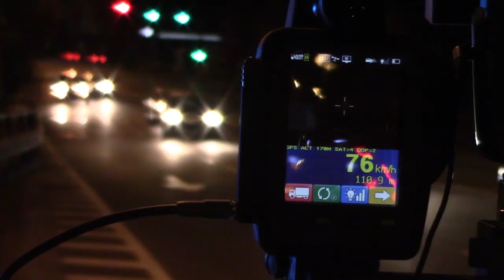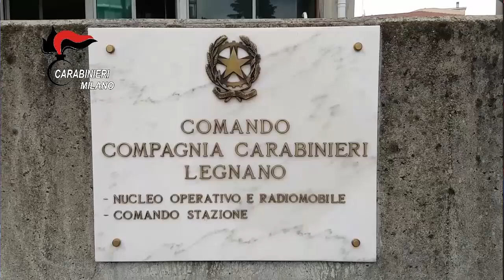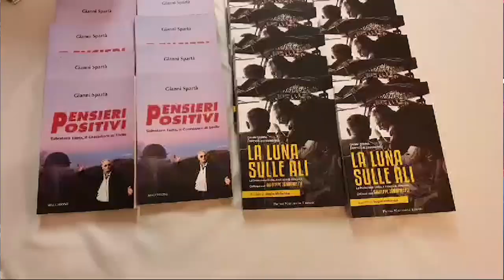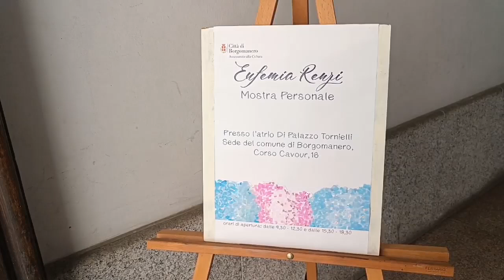ONE TV NEWS 27 SETTEMBRE